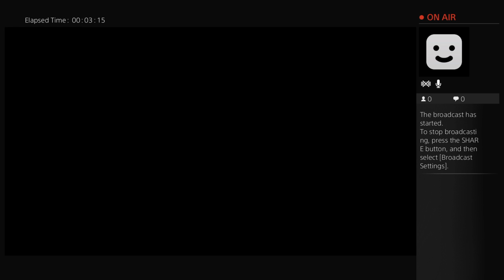Peck1234's Live PS4 Broadcast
Just playing games, yo.